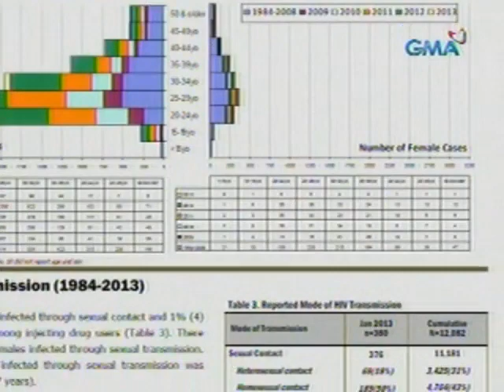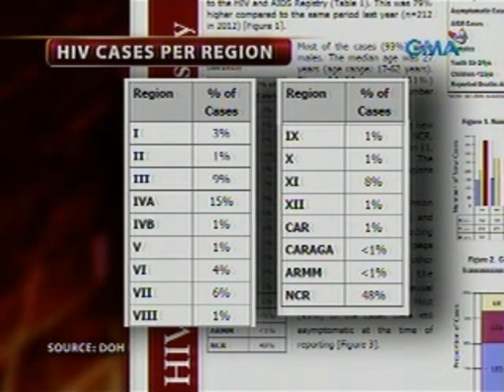24 Oras: 380 HIV Cases, naitala nitong Enero